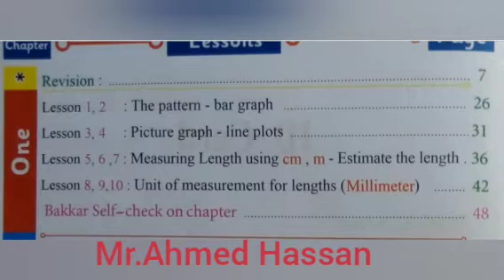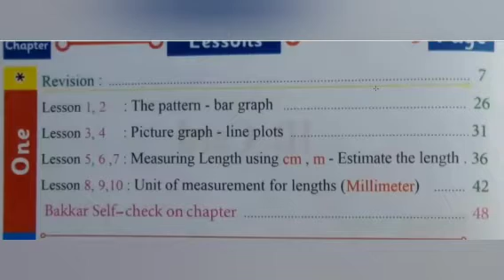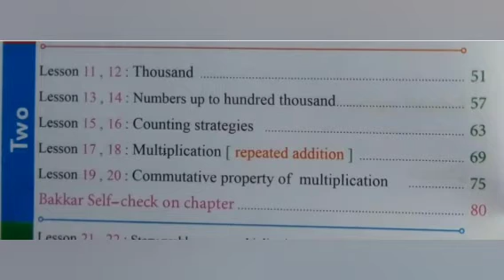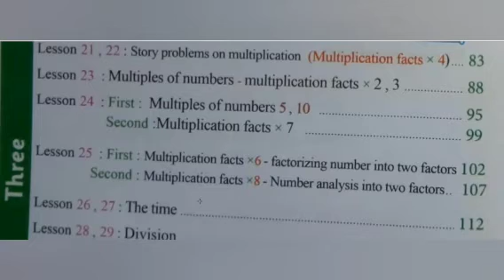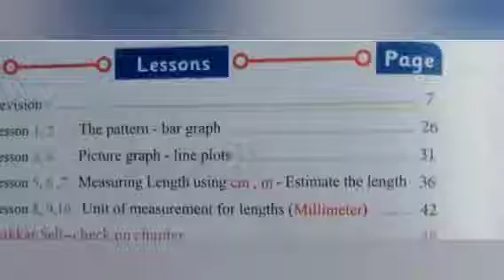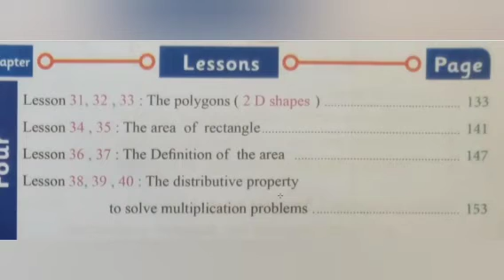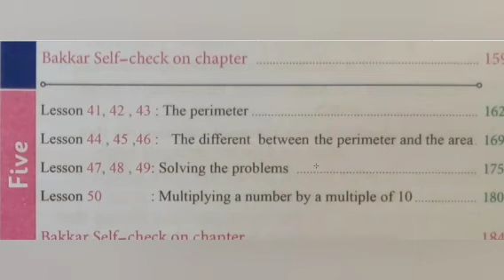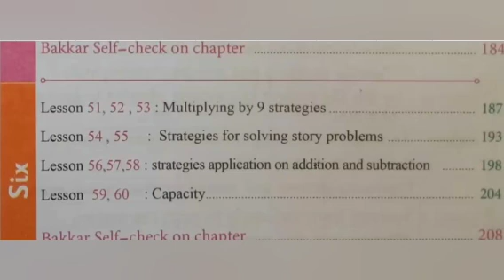Math / Grade 3 / First term / Introduction to the curriculum